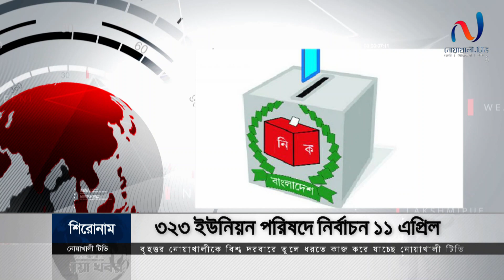সারাদেশের আলোচিত সংবাদ সমূহের শিরোনাম - ১২ । নোয়াখালী টিভি